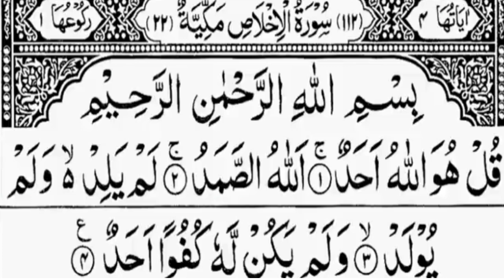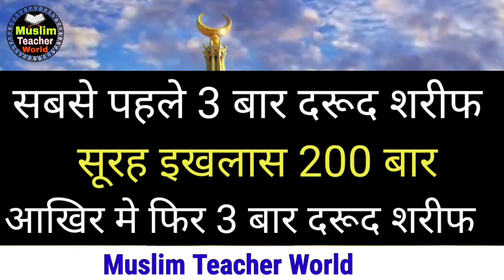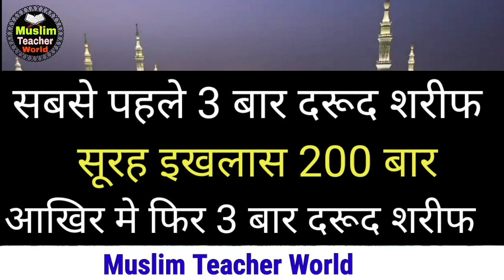Subah Ya Sham Sirf 200 Baar Surah ikhlas Padhne Ka Kamal I Surah ikhlas 200 times I Surah ikhlas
1. surah ikhlas 200 times

2. surah ikhlas ka wazifa

3. surah ikhlas ki Fazilat

4. surah ikhlas ki barkat

5. surah ikhlas ka wazifa for hajat

6. surah ikhlas ki fazilat in urdu

7. surah ikhlas ka amal

8. surah ikhlas ke fayde

9. surah ikhlas tilawat

10. benefits of surah ikhlas

11. surah ikhlas ka khas wazifa

12. surah ikhlas benefits

13. surah ikhlas ka tarjuma

14. surah ikhlas ki tilawat

15. fazilat of surah ikhlas

16. surah ikhlas ki fazilat hadees

17. surah ikhlas parhne ki fazilat